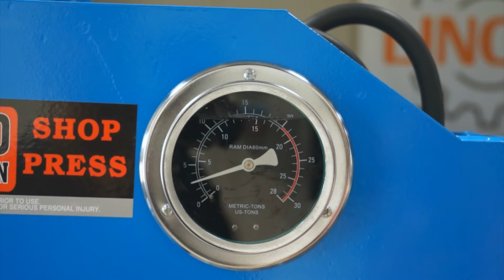Lincos® TL0500AF Pressa da officina con pedale